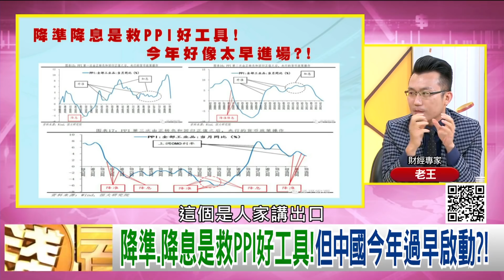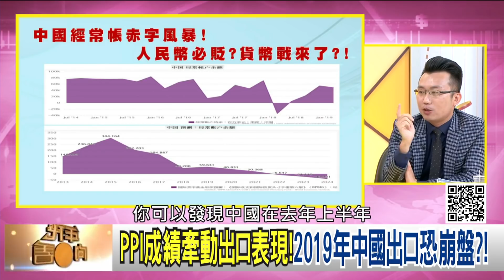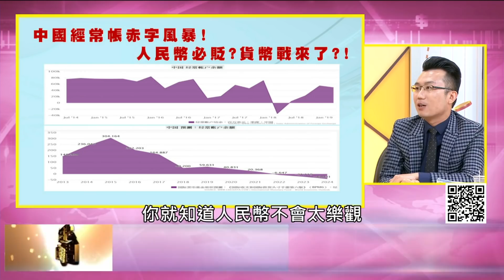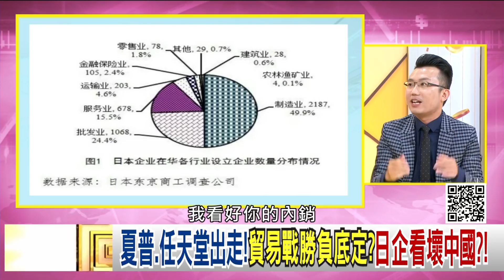精彩片段》老王：他們會先找大的殺...【年代向錢看】190911